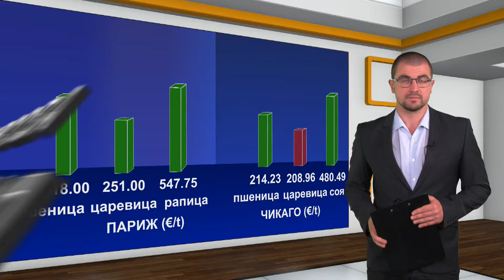Борсова информация на АГРО ТВ - 17.05.2021 г.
Голяма част от земеделските култури записаха ръст на борсите в Чикато и Париж. Спад  в цената си отбеляза само американската царевица.